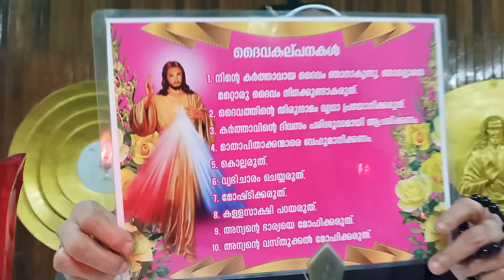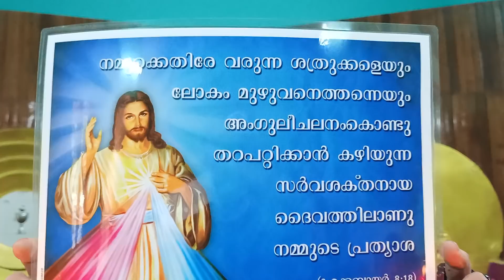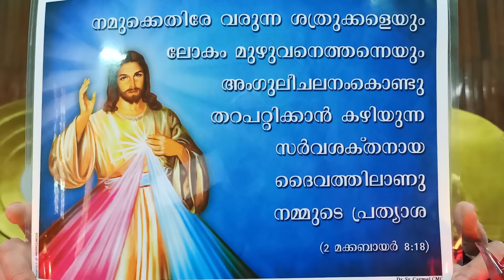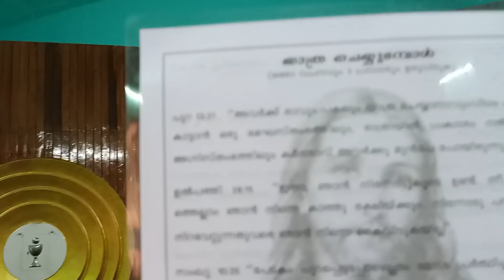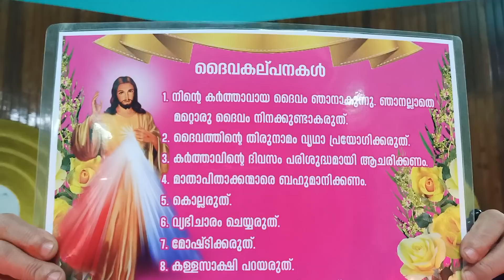അറിയിപ്പ് കഴിഞ്ഞിട്ടെരയായില്ല ---ഇതു മുന്നറിയിപ്പ് ..നിയമാവര്‍ത്തനം 32/46--47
എല്ലാ ദിവസവും രാവിലെ  സി. കാര്‍മല്‍   CMC   വചനാഗ്നി ഉണ്ടായിരിക്കുന്നതാണ്.
.Carmel rooha ministry--EPISODE---635
എല്ലാ മാസത്തിലും അവസാന  ഞായറാഴ്ച  ഏകദിന  ധ്യാനം വചനാഗ്നി  - ഒല്ലൂര്‍ ആശുപത്രി പള്ളിയില്‍
10am to 3pm

എല്ലാ മാസവും രണ്ടാം  വെള്ളിയാഴ്ച  10 മണിക്ക്  തുടങ്ങി  ഞായറാഴ്ച 3 മണിക്ക്  അവസാനിക്കുന്ന 33  പേർക്ക് മാത്രമായുള്ള  ത്രി ദിന തപസ്‌ ധ്യാനം തൊഴു പാടം മരിയഭവൻ ശാന്തിതീർത്ഥാശ്രമത്തിൽ നയിക്കുന്നത്   Sr.Carmel cmc. & Carmel Mount Team
ബുക്കിംഗ് നായി താഴെ കാണുന്ന നമ്പറിൽ ബന്ധപെടുക :

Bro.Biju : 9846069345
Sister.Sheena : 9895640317